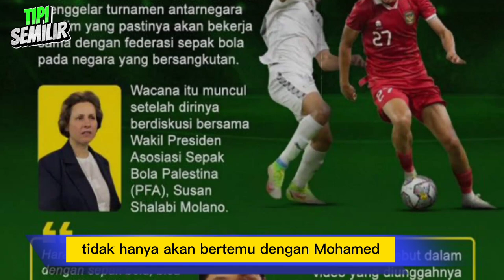Disoroti Media Internasional 😱Asnawi Mangkualam Resmi Bermain Bersama Mohamed Salah